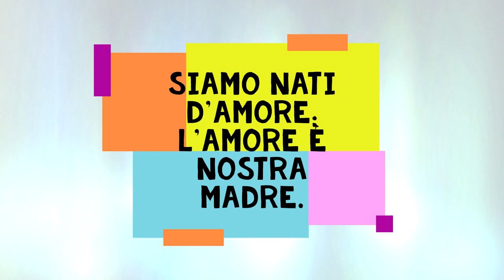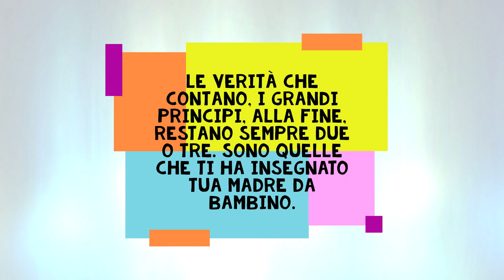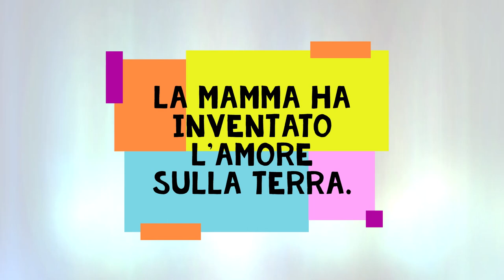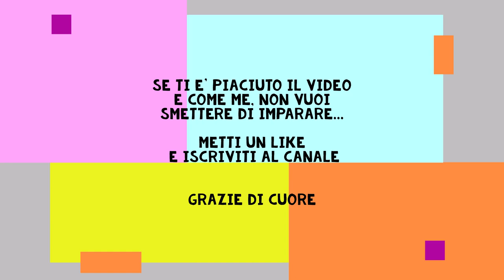PROVERBI SULLA MAMMA...